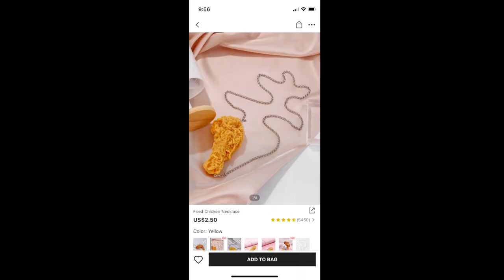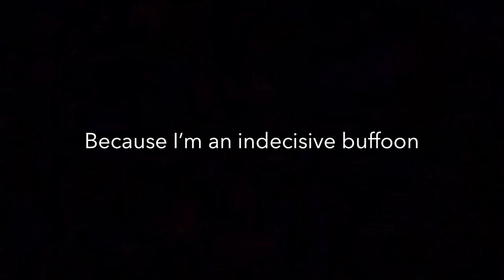hairspray: the vloggity vlog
she’s back, y’all